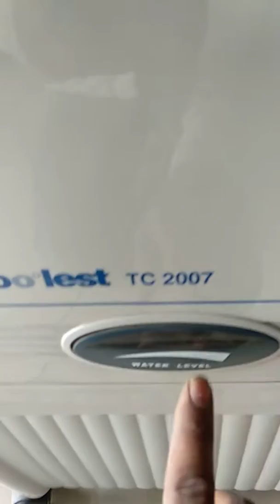Bajaj Air Cooler TC 2007 Review | Best Water Cooler 2018 with Warranty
Bajaj Air Cooler TC 2007 Review | Best Water Cooler 2018 with Warranty. I am using this cooler from last 6 months, till now there is no complaint and works great for cooling. Bajaj coolest tc 2007 comes with 34 litre water capacity & 1 yr warranty.

Other Bajaj coolers

Note: This is for general purpose only and follows all guidelines.